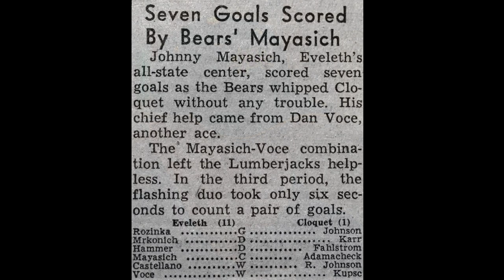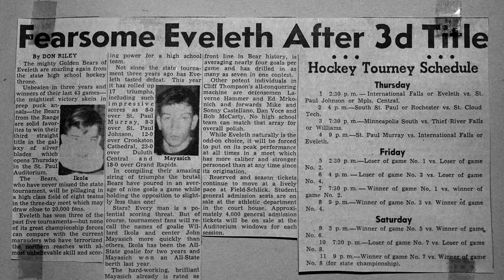John Mayasich Episode G and D High School 030519 v1